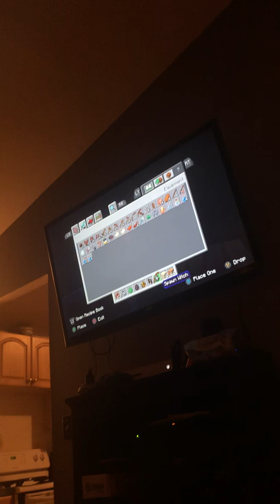3 a.m. Challenge - Minecraft Mania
My nephews informed me that apparently there is some sort of weird creeper hack that takes place on Minecraft at 3 a.m, hence the title “3 A.M. CHALLENGE.” They’ve have sleepovers before attempting to stay up this late, only to awake disappointed the next morning...but tonight they ate all of the sugar and succeeded in their endeavor. We almost had a man down, but he was revived from his twilight slumber just in time for the excitement.